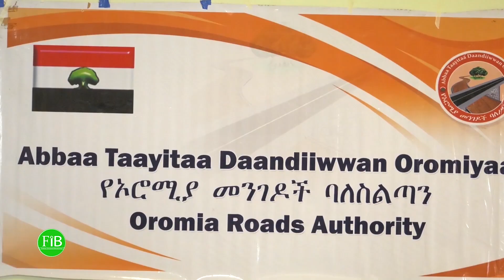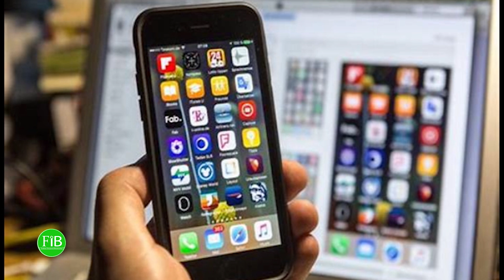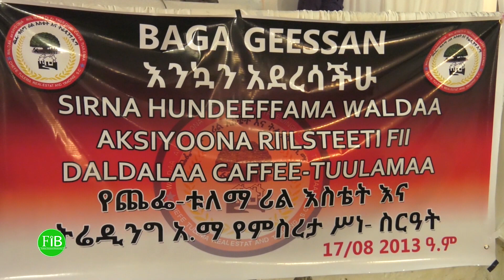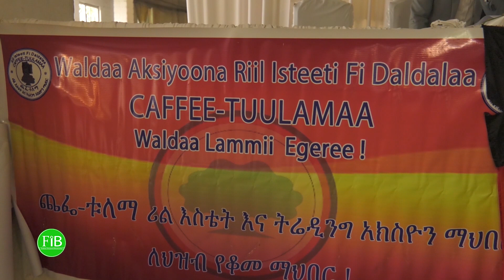FiB: Oduu Wixata galgalaa (April 26, 2021) Finfinnee